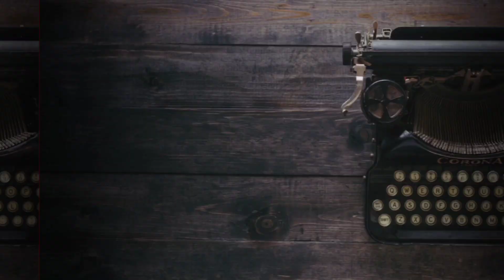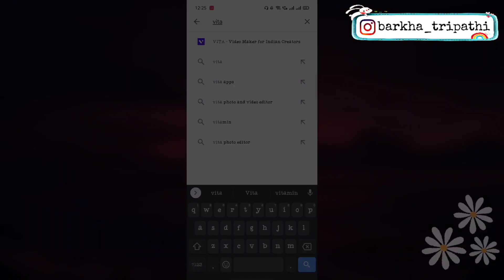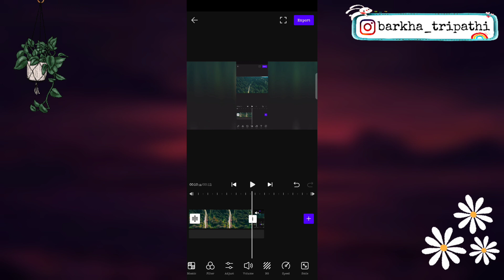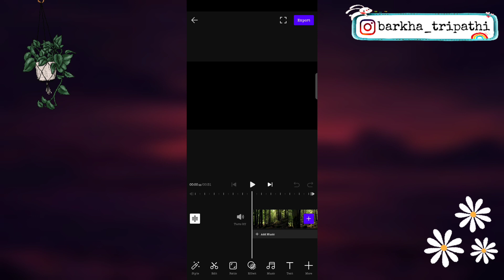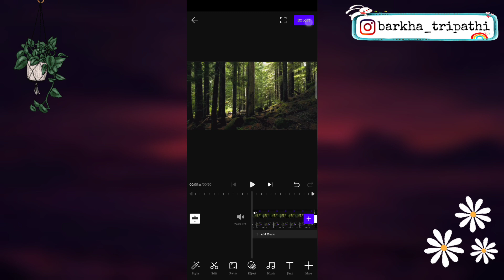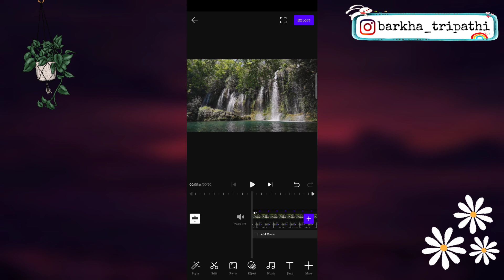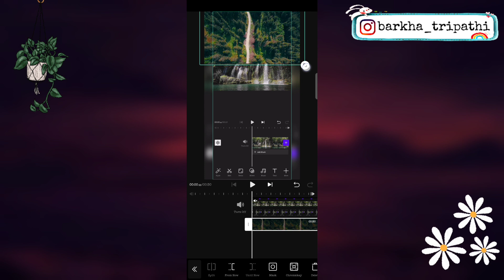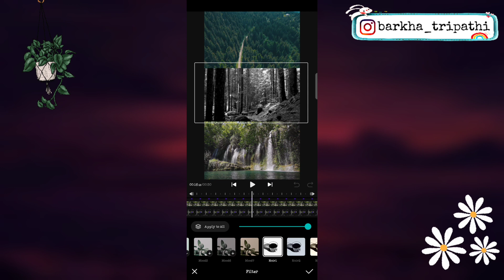Play layered videos one by one in hindi | How to create layered videos Play one video at a time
Coming soon with new another video.
Till then stay safe and stay positive.

xoxo
Barkha Tripathi ♡